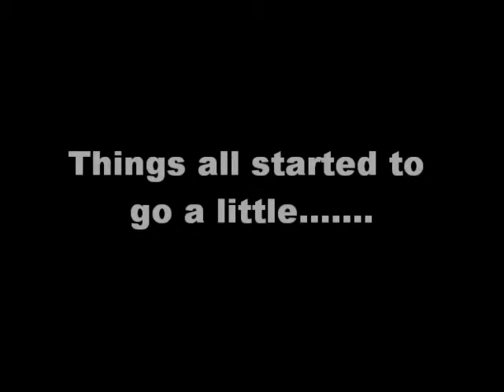Laura and Steves Wedding - Bangarang style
As Steve and Laura's Wedding day went on, things started to go a little Bangarang. Music: Bangarang by Skrillex